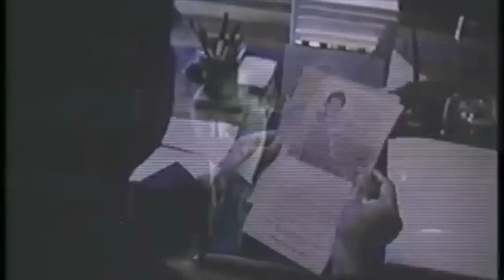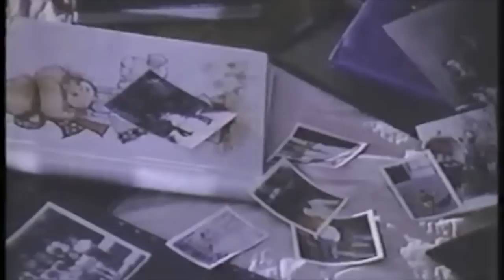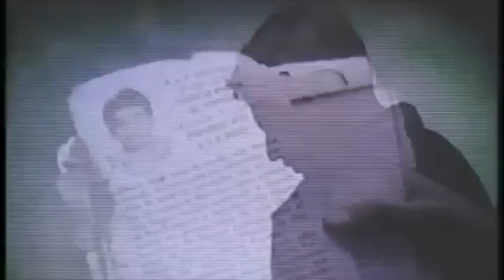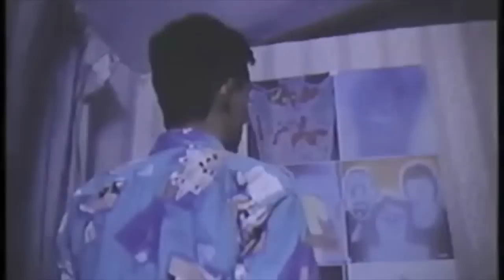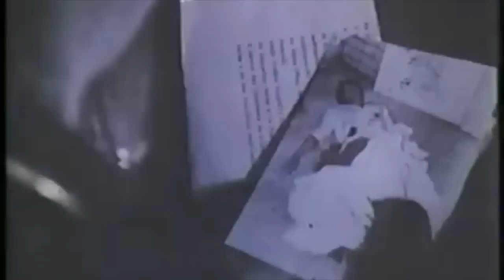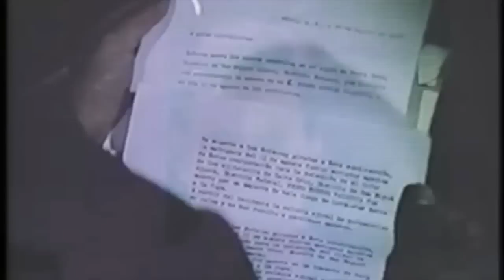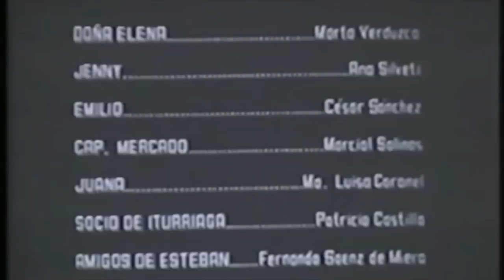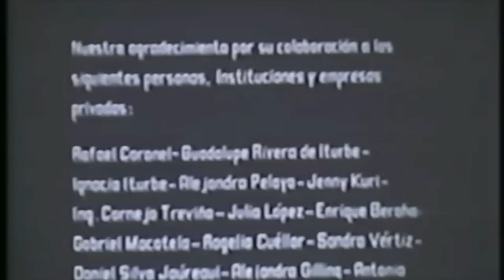Crónica de Familia, película de Diego López 1986 Score de Humberto Alvarez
Primer largometraje del director mexicano Diego López Rivera. Realización: 1986.
Con Alfonso Andre, Claudia Ramirez, Ernesto Gómez Cruz, Fernando Balzaretti , Martha Verduzco y Ana Silveti.
Producción musical y música original del soundtrack: Humberto Alvarez.